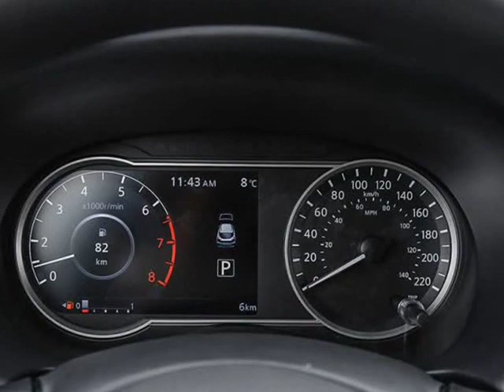2019 Nissan Kicks SV (Surrey, British Columbia)